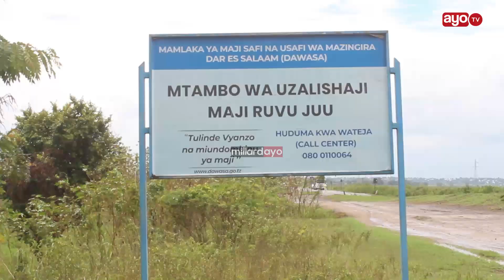"KAULI YA RAIS SAMIA ILITUGUSA, TUMEUNGANA MIKOA MITATU" RC KUNENGE